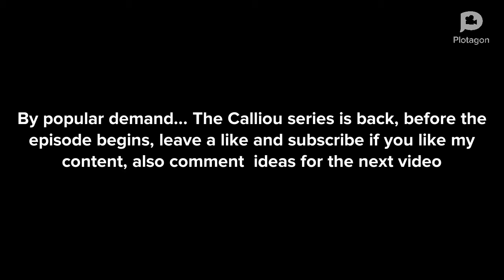Calliou rages over Chuck E. Cheese going bankrupt|Grounded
S3 EP1 The series has returned after popular demand!